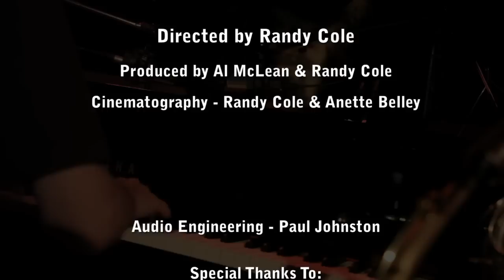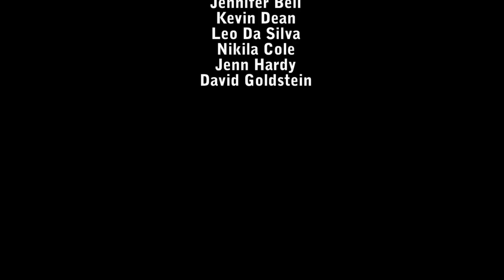Chateauguay Tenors w/ Kevin Dean "Trane Tracks" Pt. 2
Recorded live at Upstairs Jazz Bar & Grill, Montreal

"Trane Tracks"
Comp. Al McLean

This recording was initially shelved do to some technical problems during the filming, but in the end I have decided to release the footage as it is, due to the strong musical performance.

The Tenors are joined on stage by Montreal trumpet legend Kevin Dean for a great performance of co-leader Al McLean's original tune, "Trane Tracks".  The tune is based on the Coltrane classic "Locomotion", with the same device of combining up tempo blues A sections with a Rhythm Changes B.

Al McLean and Cameron Wallis make good work of it, with Kevin Dean punctuating the fun rif A sections with tasteful bop flurries.

The band is bolstered by the powerful drumming of Rich Irwin, stalwart pianist Geoff Lapp, and 25 year old bass phenom Remi-Jean LeBlanc, who makes his first appearance with the band.

Besides the usual high-octane adrenalin rush that is normally associated with The Tenors, this show featured a number of vintage saxophones restored by Al McLean. On this tune, Al begins with a pristine 1925 Buescher alto saxophone in full gold plate, and continues later in the tune with a rare 1910 Buffet Crampon tenor saxophone that really aught to be in a museum.

Dean also takes up unusual vintage horns during this performance, beginning with a 1946 Conn 22B trumpet, and continuing on a rare 1949 Blessing Super Artist, similar to the instrument played by Clifford Brown.

Cameron Wallis plays his trusty early '50's Martin Committee III alto throughout.

Al McLean can be heard regularly in Montreal's Jazz venues, and is a sought after saxophone repair man. Read more about Al McLean here:

Kevin Dean is professor, and a founding faculty member of the Jazz program at McGill University's Schulich School of Music